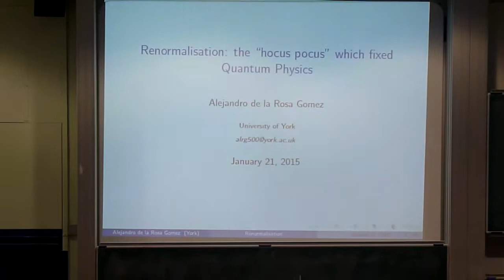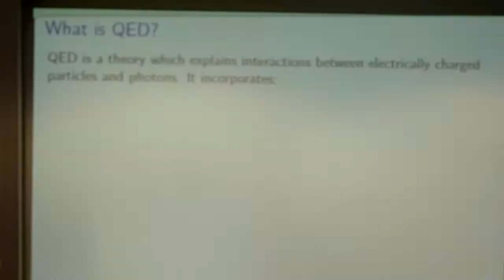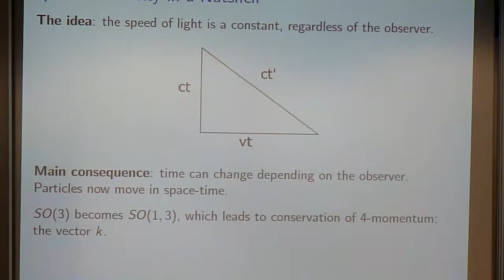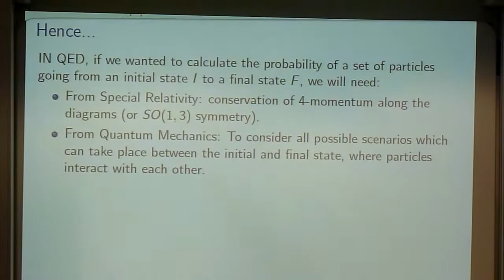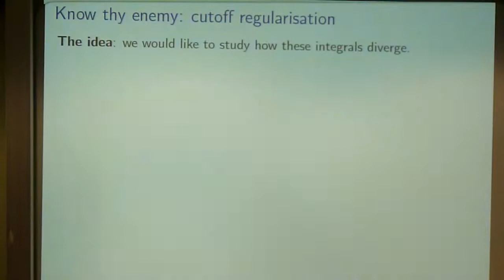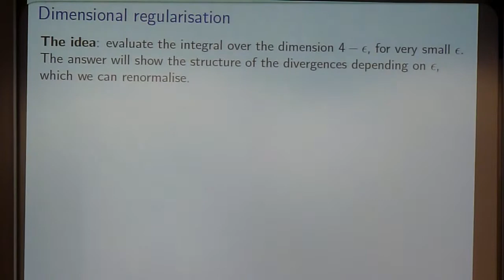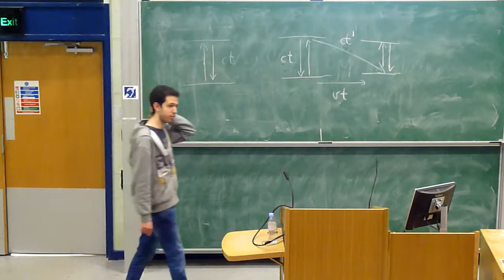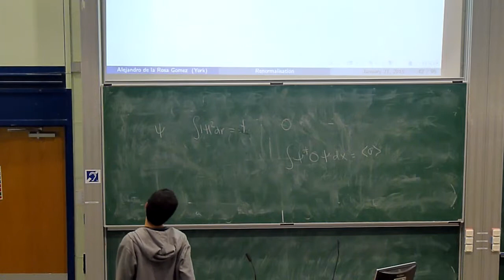Renormalisation: the "Hocus Pocus" which fixed Quantum Physics by Alejandro de la Rosa Gomez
Nature is sneaky. Once we figure out how something works and can finally go to bed, she makes sure we wake up to a harder problem. To be fair, we're very ambitious: we would like a single, beautiful idea to explain everything we see. A priori, there's no reason why this should be true. But we might as well explore the possibility. After all, as humans, we enjoy pretty, simple things.

The truth is, the rules of the game which we've discovered so far are simple, but they're not easy. Something as simple as the behaviour of a hydrogen atom in a magnetic field took several decades to figure out precisely. And we had to sacrifice mathematical consistency to do so.
In fact, the trickstery used in that single discovery allowed us to explain a lot of phenomena. In this talk I will present to you the set of unconventional tricks we theoretical physicists use to make calculations, not before I review the ideas which lead to one of the most incredible scientific achievements of the last century.